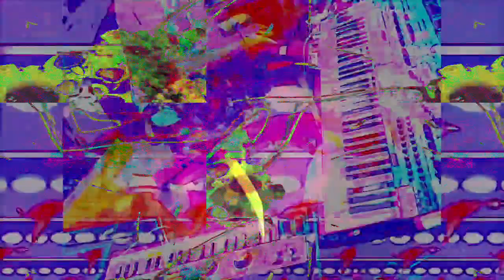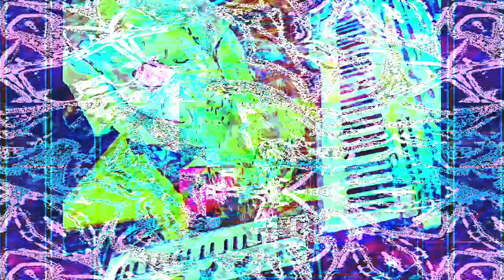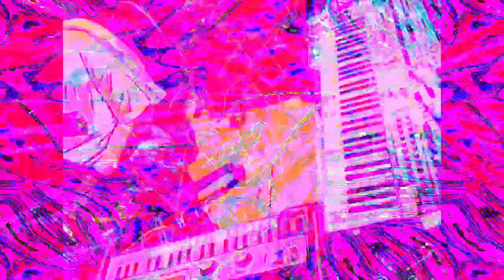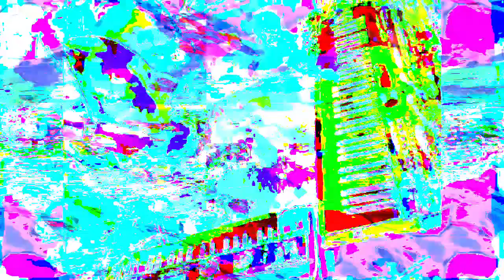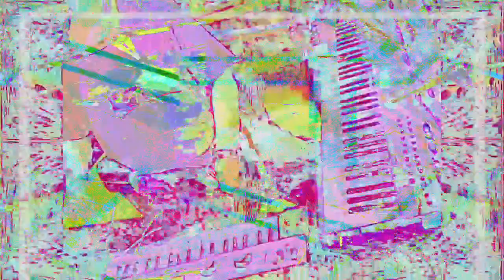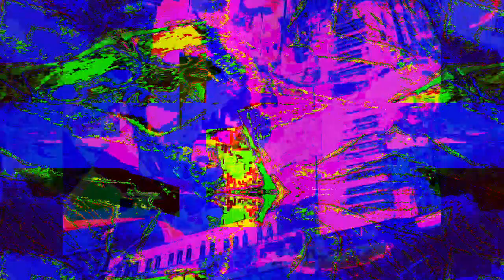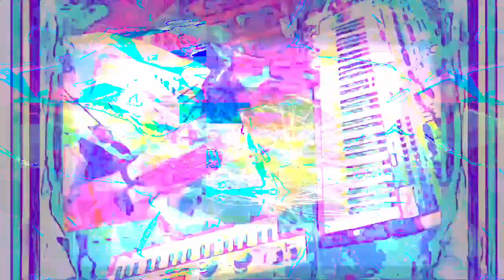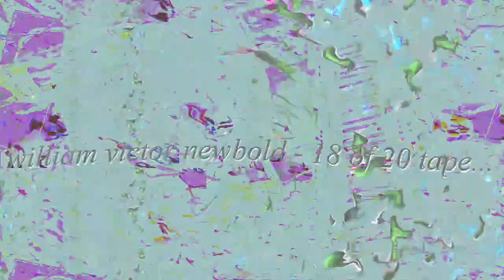6,000.000 seconds or 1.666,.. repeating .6 hours (40 minutes)--- videos here mixed in max 8.